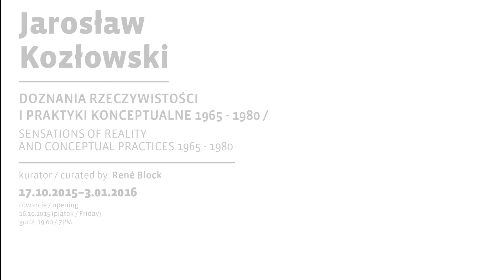TEASER / Wystawa Jarosław Kozłowski „DOZNANIA RZECZYWISTOŚCI I PRAKTYKI KONCEPTUALNE 1965-1980”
otwarcie wystawy: 16 października, piątek, godz. 19.00

Kurator wystawy: Rene Block

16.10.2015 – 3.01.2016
Współorganizator wystawy: MOCAK

Wystawa Jarosław Kozłowski „DOZNANIA RZECZYWISTOŚCI I PRAKTYKI KONCEPTUALNE 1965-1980”
W ramach toruńskiej wystawy pokazane zostaną m. in. szkice, rysunki, obrazy i asamblaże z drugiej połowy lat 60., w większości nigdy dotychczas nie eksponowane i niejako odkryte na nowo przez samego autora. Odsłaniają one nieznane dotąd oblicze artysty, wówczas jeszcze studenta poznańskiej PWSSP. Powstałe całkowicie niezależnie od obowiązujących programów prace są zapisem bardzo subiektywnych doznań i doświadczeń, odnoszących się również do kontekstu politycznego tamtego czasu.

W przestrzeni CSW zrekonstruowana zostanie jedna z pierwszych instalacji artysty pt. Sytuacja, zrealizowana w 1968 r. w Galerii pod Mona Lisą we Wrocławiu, tak jak i dwie inne instalacje z lat 70., wcześniej w Polsce nie pokazywane – Terytorium I i Terytorium II. Zaprezentowane zostaną również zbiory rysunkowe oraz prace fotograficzne związane, z jednej strony, z dekonstrukcją zużytych form artykulacji, z drugiej, z radykalnym poszukiwaniem nowego języka sztuki, a także prace badające różnego rodzaju relacje między obiegowymi pojęciami a rzeczywistością, między słowem a tym, co widzialne i tym, co możliwe tylko w wyobraźni. Również pośród nich są prace, które dotychczas nie były nigdzie eksponowane.

realizacja: Damian Daniłowicz
muzyka: Six Umbrellas "Monster"
produkcja: RawPaw Films